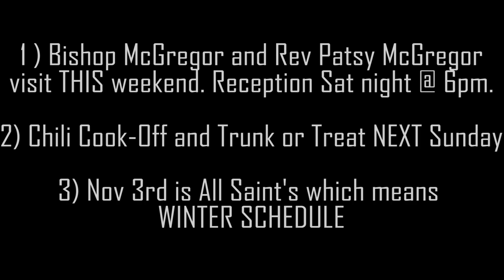Bishop Todd McGregor, Trunk or Treat, and All Saint's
What are the top 3 things you need to know this week at St Mary's?